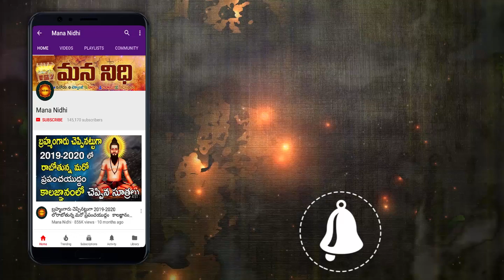లక్ష్మిదేవి ని ఈ మంత్రం తో పూజిస్తే అష్ట ఐశ్వర్యాలు మీ సొంతం | Mana Nidhi